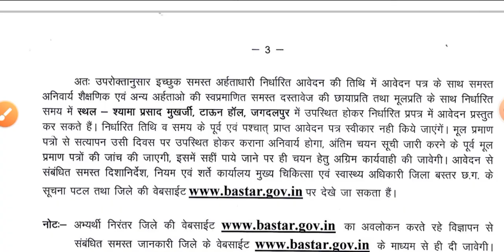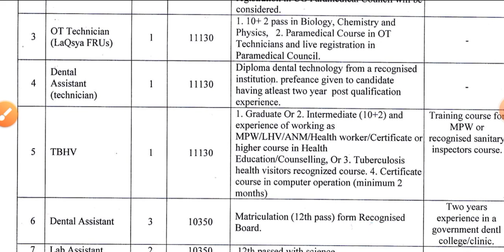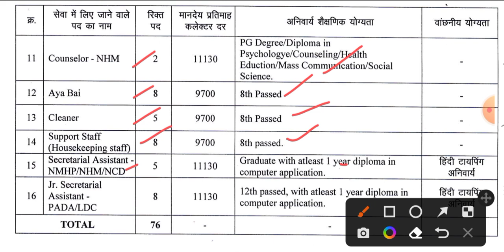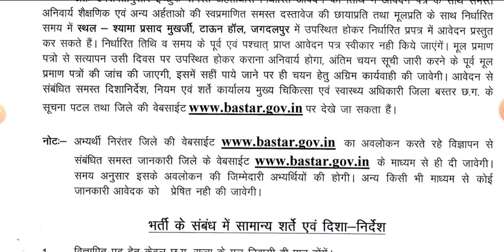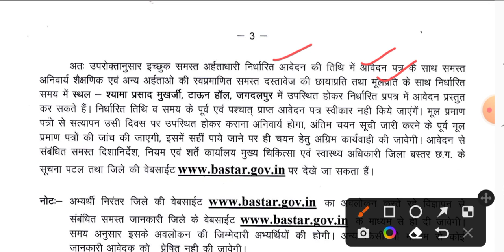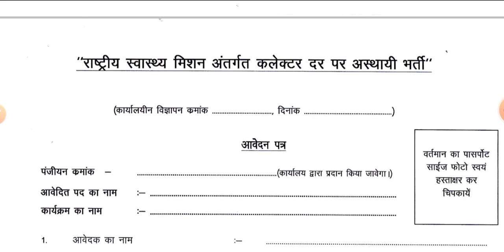ANM_GNM_Aaya Big Happy News 2023 | 5th_8th_12th Pass Bharti 2023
👍New Nursing & Paramedical Vacancy 2023